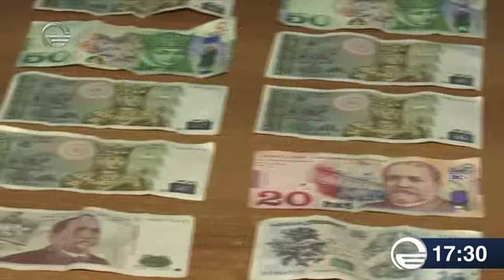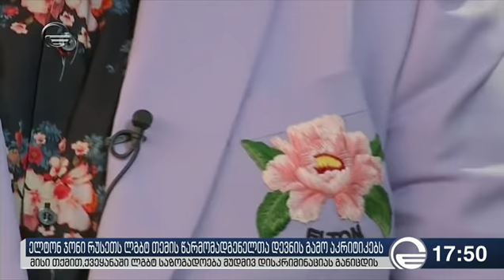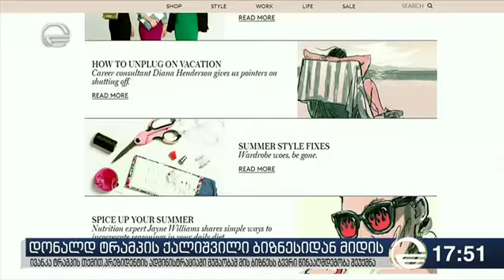ქრონიკა 17:00 საათზე - 25ივლისი, 2018 წელი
ეწვიეთ ტელეკომპანია "იმედის" ოფიციალურ საიტს